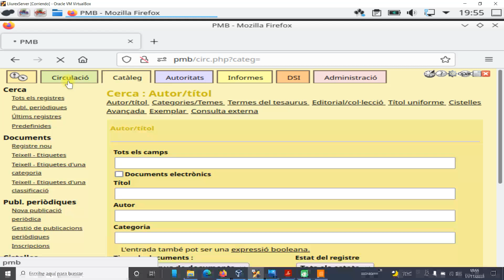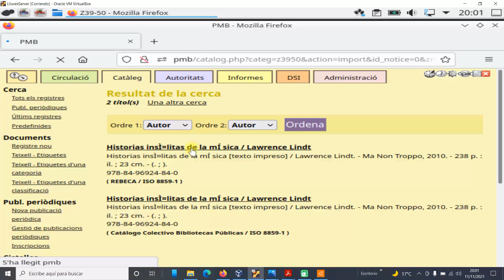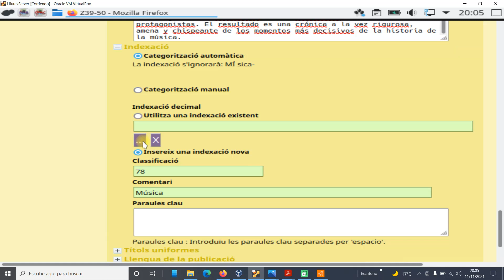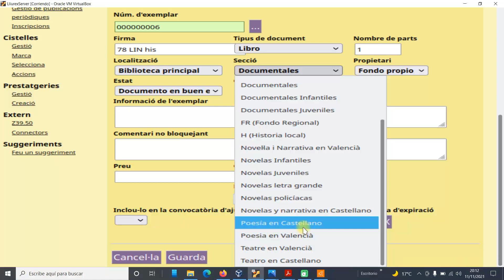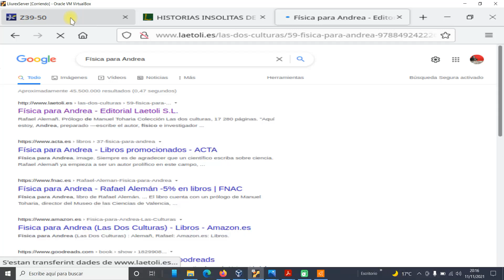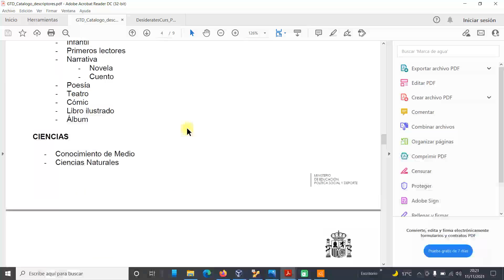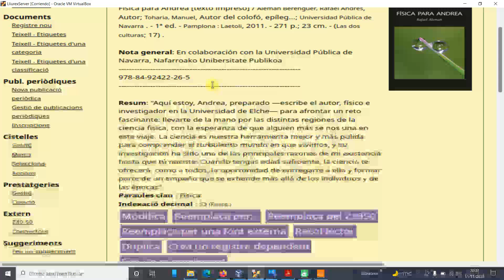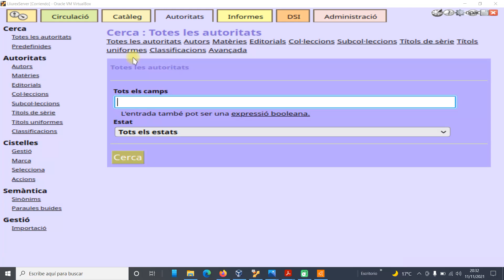T 2 4 Más Catalogacion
Catalogació de nous registres utilitzant el Z39.50 després de fer modificacions al PMB com afegir nous usuaris, modificar configuració de servidors z39.50 i afegir Seccions i noves Localitzacions